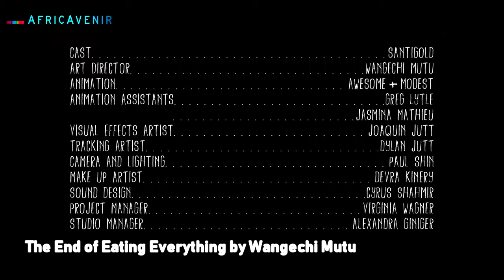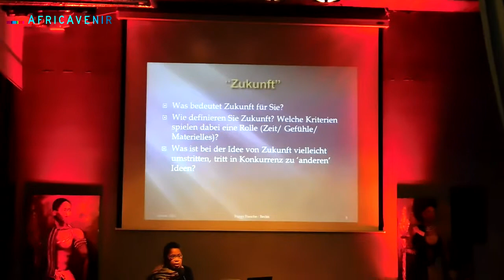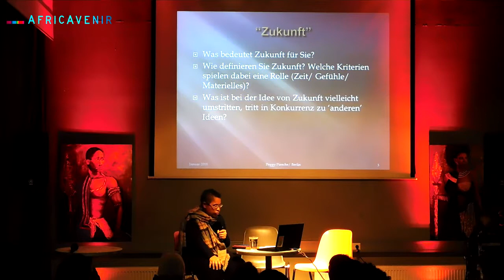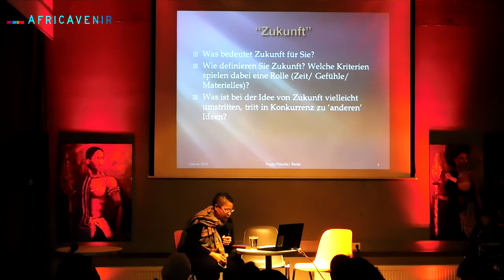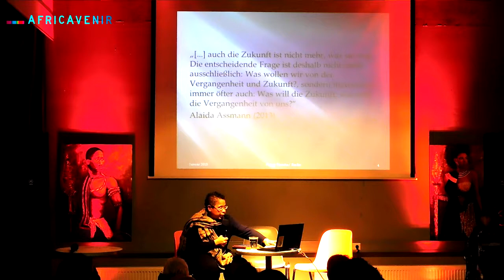A Future Beyond - Peggy Piesche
Peggy Piesche ist Literatur- und Kulturwissenschaftlerin und arbeitet als Senior Program Officer for Feminism & Gender Democracy am Gunda-Werner-Institut zu Black Feminist Studies und Critical Race Studies.

Das Projekt wurde gefördert durch ENGAGEMENT GLOBAL mit finanzieller Unterstützung des Bundesministeriums für wirtschaftliche Zusammenarbeit und Entwicklung.

Mit freundlicher Unterstützung von Brot für die Welt und der Landesstelle für Entwicklungszusammenarbeit.

In Kooperation mit der Artvagabonds, Generation Adefra - ADEFRA e.V. und Kaneza Foundation for Dialogue & Empowerment e.V.

AFRICAVENIR IM INTERNET